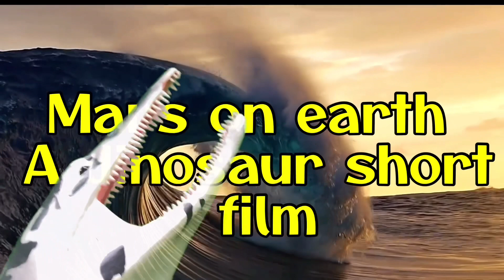Mars on earth- prehistoric short film